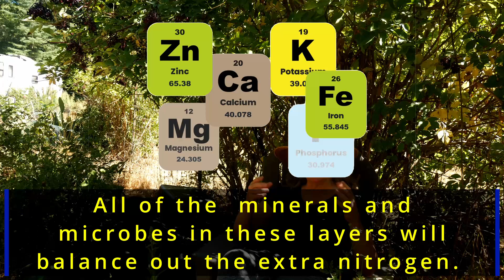BEWARE USING TOO MUCH! How To Control It, Which Plants LOVE IT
Nitrogen imbalance in the garden can lead to problems, especially with vegetables like radishes and beets. While nitrogen-rich soil promotes leafy growth, it can prevent bulb development, leaving you with lush tops but no roots. On the other hand, some vegetables thrive in nitrogen-rich environments, leading to mixed results in the same garden.

The solution to this nitrogen imbalance is balancing the soil with compost layers. Start by building a compost pile heavy in sand, silt, and clay, mixed with leaves and dried grass. These materials bring essential minerals that counteract excess nitrogen, helping restore balance to your soil. The layers of compost and browns will slowly reduce nitrogen overload, allowing your vegetables to grow evenly and produce healthy bulbs.

By focusing on these natural, sustainable composting methods, you correct nitrogen imbalance and improve overall soil health. This simple fix can help you avoid future issues with vegetables growing tops without bulbs and ensure your garden remains productive and healthy. 🌱
00:00 intro
00:36 How to detect nitrogen abundance
01:44 Ways to make nitrogen fertilizer at home
03:13 Proper dilution of urine for nitrogen
03:34 Vegetables that like high-nitrogen
04:08 Fix for heavy nitrogen
04:53 Did hummingbirds show up?